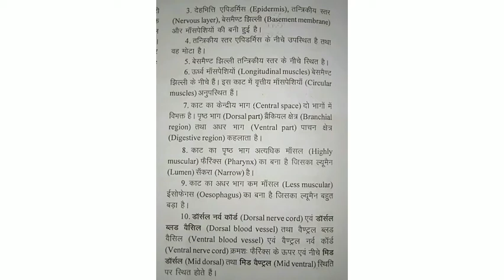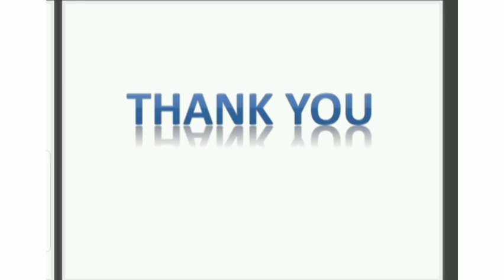Balanoglossus : T. S. of Body passing through oesophageal Region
zoology practical

Characters

Diagram